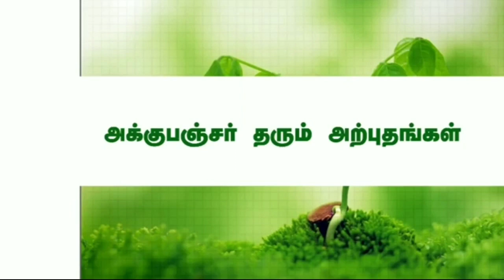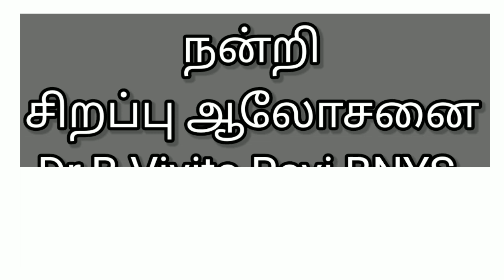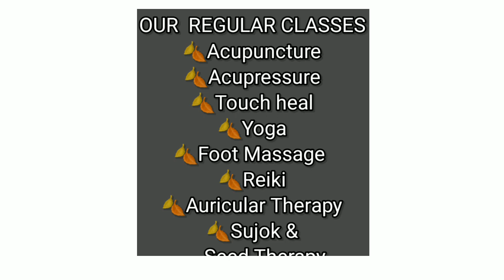How to join Acupuncture Class? மனக் கவலைகள் நீங்க!